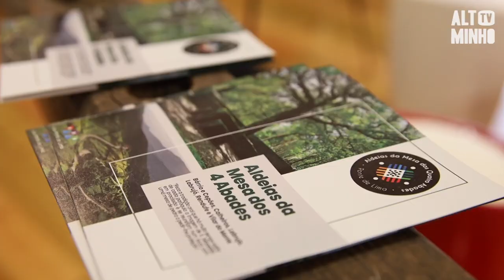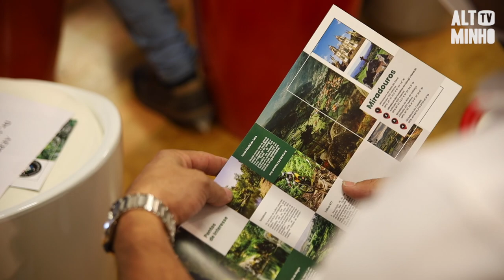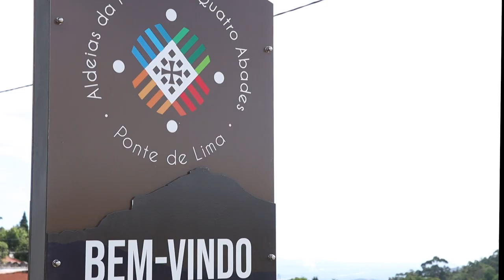Ponte de Lima inaugurou Centro de Interpretação das Aldeias da Mesa dos 4 Abades | Altominho TV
O Centro de Interpretação das Aldeias da Mesa dos 4 Abades foi inaugurado na freguesia de Vilar do Monte, uma das sete aldeias de Ponte de Lima que pretendem dar a conhecer o seu território aos turistas.